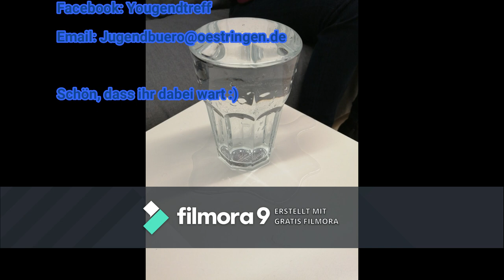PART1: GRENZEN setzen - wie kann das gelingen?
Das Video handelt vom Grenzensetzen!
Wir beschäftigen uns im Video mit folgenden Punkten:
-Wofür sind Grenzen gut?
-Was geschieht, wenn Grenzen immer wieder übergangen werden?
-Wie lernt man sie wahrzunehmen und dafür einzustehen?

Viel Freude beim Anhören!

PS: Im PART2 gibt es eine praktische Übung für Jedermann.